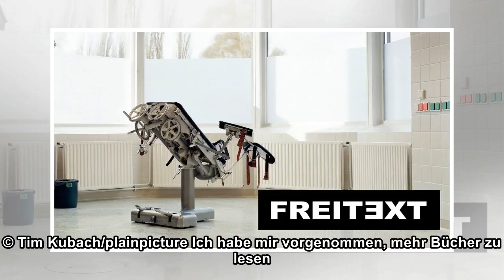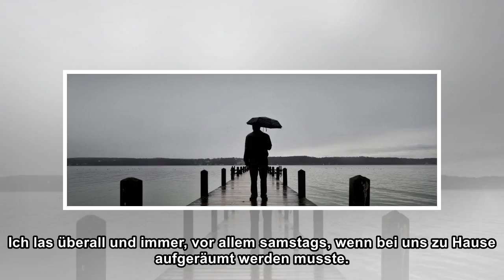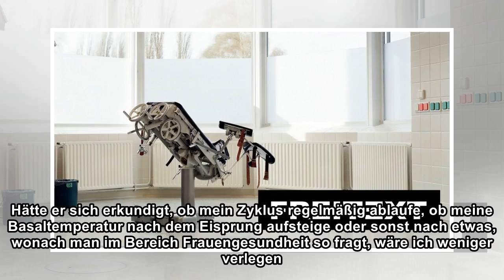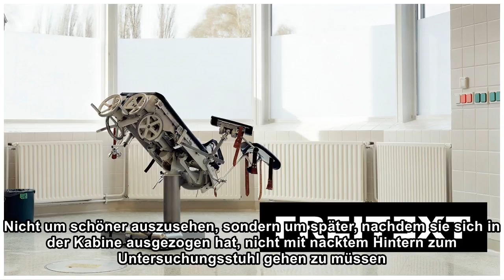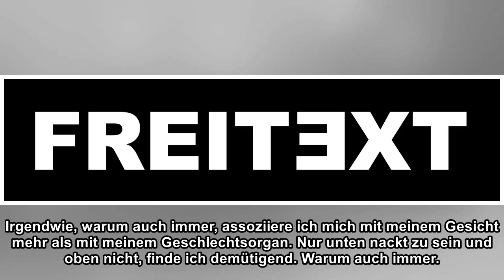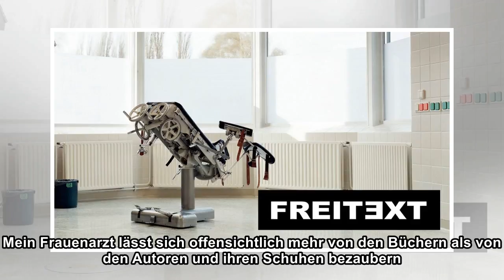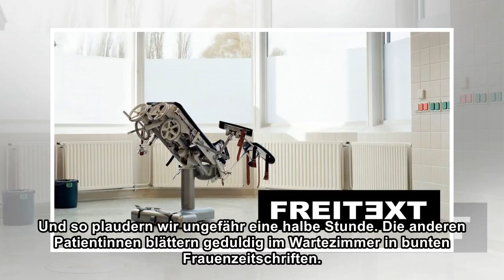Depression ist hier zu Hause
Die Frauenarztpraxis ist weiß und klinisch rein. Und sie riecht nach Scham und Verzweiflung. Es wird noch viele Bücher brauchen, damit Frauen ihre Körper anerkennen. © Tim Kubach/plainpicture Ich habe...